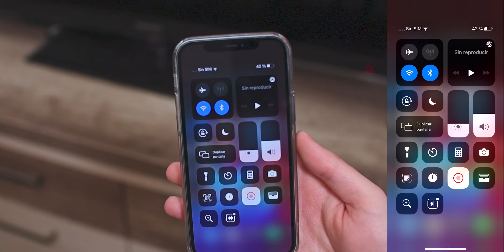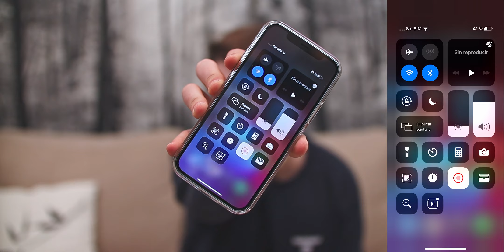👉🏻 Así DEBES GRABAR la PANTALLA de tu iPhone GRATIS 🎥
Grabar la pantalla del iPhone o iPad es relativamente sencillo, sobre todo porque el sistema operativo iOS 14 lo permite de forma nativa. Incluso desde versiones anteriores se puede. Pero, ¿cómo se hace?

La funcionalidad está un poco oculta, pero podemos activarla de forma sencilla y tenerla accesible en el panel de control. Tan solo debemos hacerlo una vez. Además, puedes grabar la pantalla en iOS gratis.

| COMPRAS |

| VÍDEOS RELACIONADOS |

| MUCHO MÁS |

👉 Introducción: 0:00
👉 Cómo grabar la pantalla del iPhone o iPad: 1:04
👉 Conclusiones: 2:09